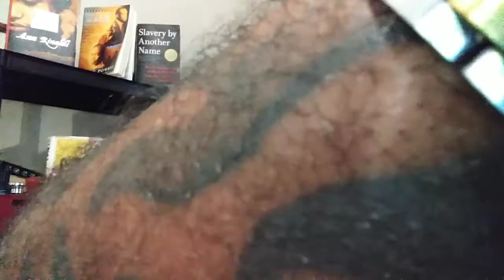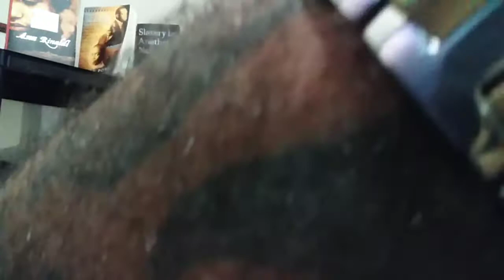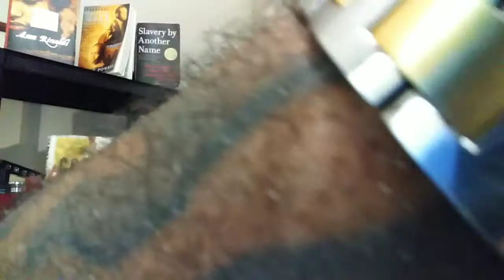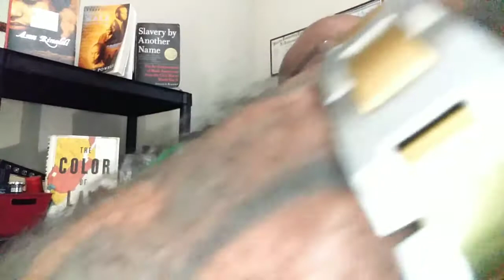Knowledge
UFO are the chariots of the bible